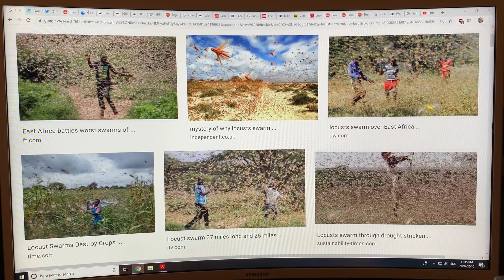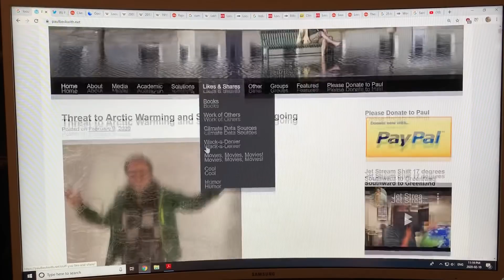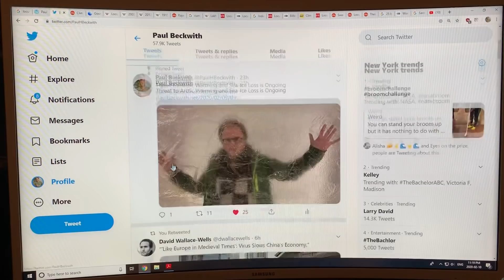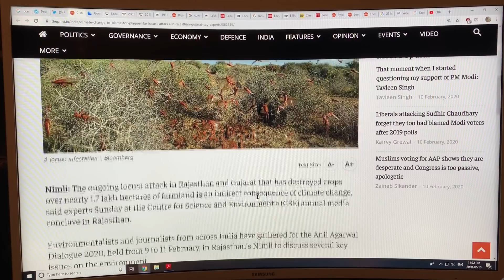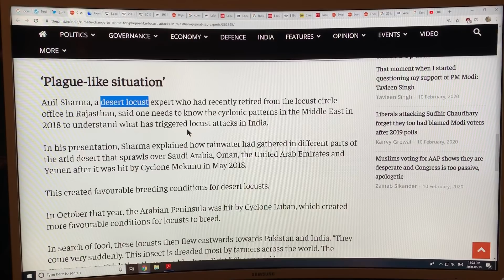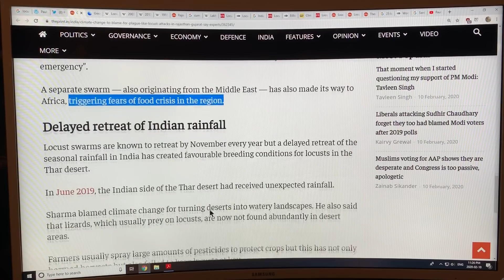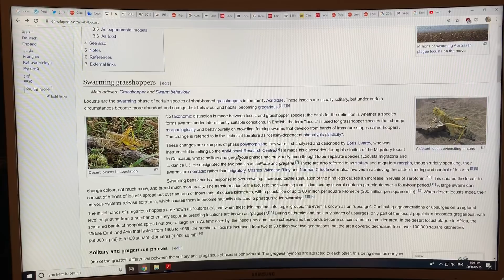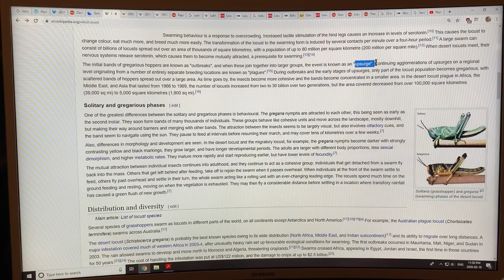Sex-Crazed Grasshopper (Locust) Swarms Amplified by Climate Change Caused Extreme Desert Rainfall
Locust swarms threaten crops in Eastern Africa and Asia. Pakistan and Somalia have declared national emergencies; Pakistan losing 40% of their crops. Swarms involve billions of serotonin-crazed grasshoppers; double their normal size, bright in colour, sex-crazed with huge reproduction, able to eat their weight in plants every day, flying long distances or gliding on winds. Climate change induced extreme weather events bring torrential rains or cyclones to parched deserts in the Middle East; rapid vegetation growth then leads to ideal conditions for initiating locust swarms, which then wreak havoc far and wide.